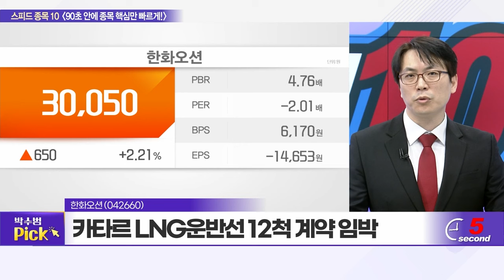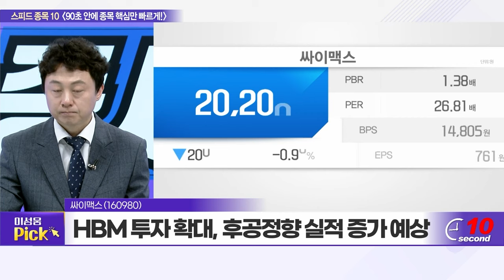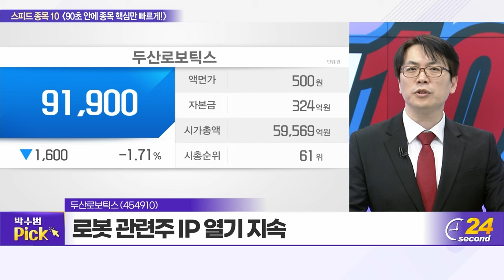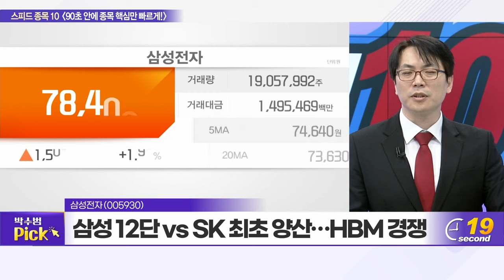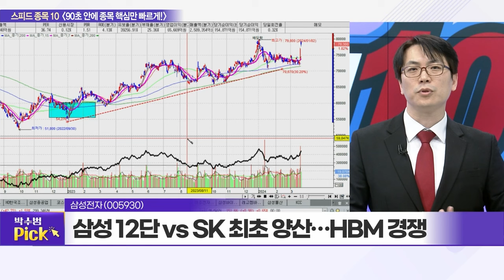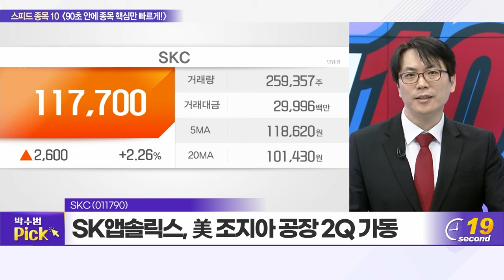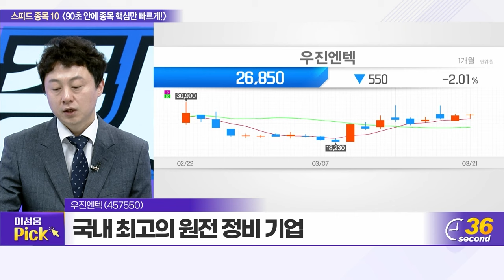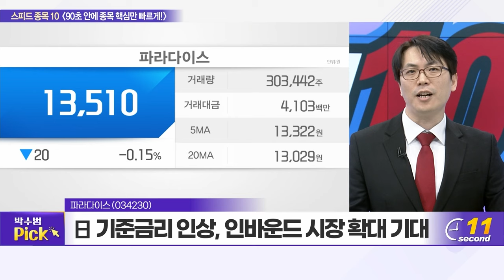티앤엘, 한화오션, 싸이맥스, 두산로보틱스, 삼일제약, 삼성전자, 풍산, SKC, 우진엔텍, 파라다이스_스피드 종목 10 (20240321)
티앤엘(340570)
한화오션(042660)
싸이맥스(160980)
두산로보틱스(454910)
삼일제약(000520)
삼성전자(005930)
풍산(103140)
SKC(011790)
우진엔텍(457550)

우진엔텍(457550): 이성웅의 TOP PICK
- 국내 최고의 원전 정비 기업
- 정비‧원전 해체 시장, 사업 스펙트럼 확대
- 높은 영업이익률 유지

파라다이스(034230): 박수범의 TOP PICK
- 日 기준금리 인상, 인바운드 시장 확대 기대
- 정부의 밸류업 프로그램 해당 종목
- 외국인과 기관 강력한 양매수세 주목